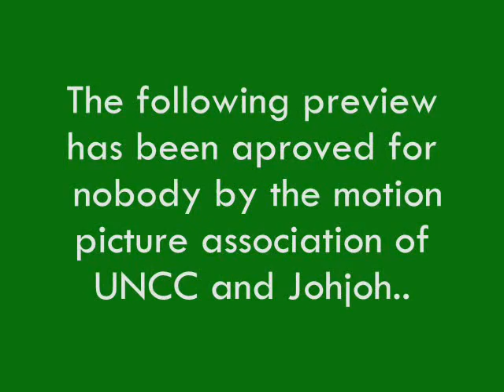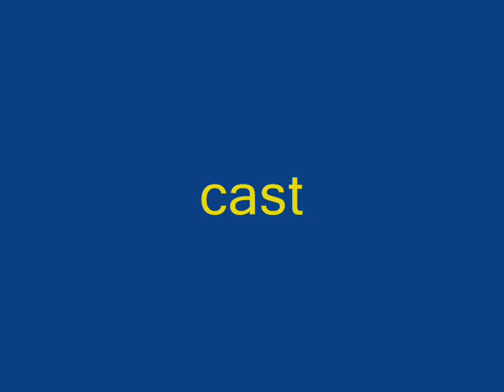badtrix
matrix en cafeteria de UNCC, reloaded por warner bros y Joh